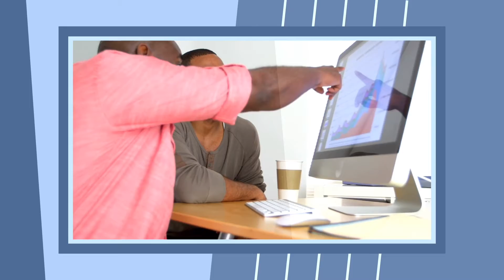Brother 2 Brother: MWM Special Edition 6.30.21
This month of June as we celebrate Father's Day, we will be highlighting our men in the ministry. We are celebrating our men as they Connect through Conversation on lessons in manhood, fatherhood, and brotherhood.